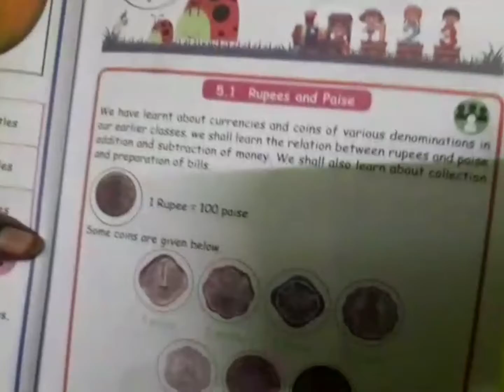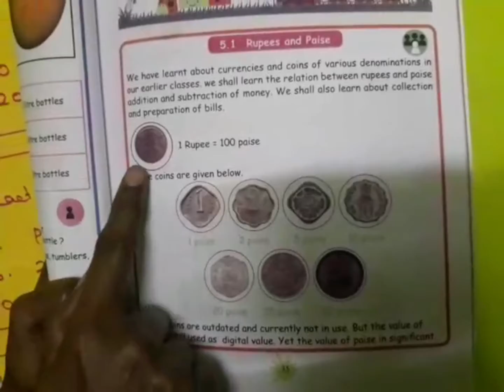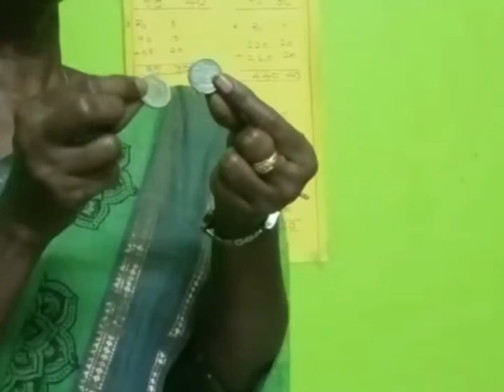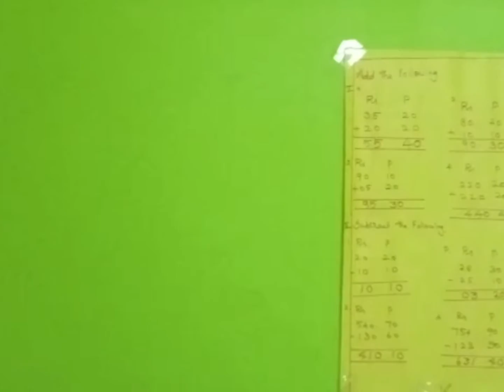III STD MATHS TERM-3 Money by Mrs.Gandhimathi, Teacher, Carmel Matriculation School, Tiruvannamalai